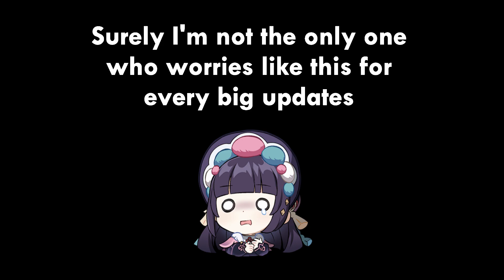You forgot to do THIS before Sumeru.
Genshin 3.0 which featured Sumeru is right around the corner and many players will unknowingly suffer if they didn't prepare for this.